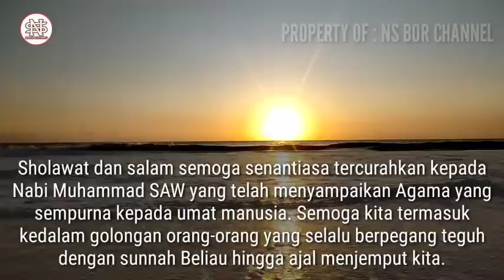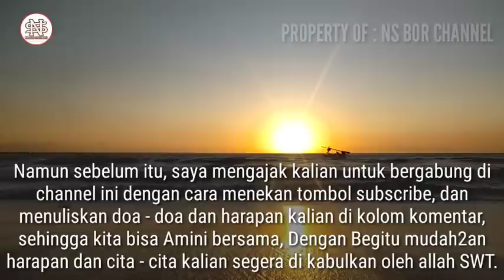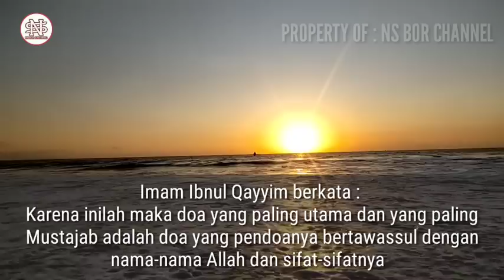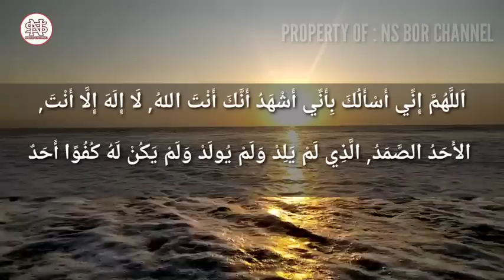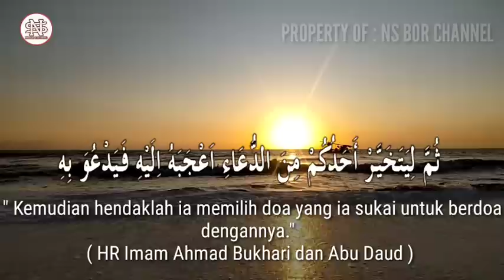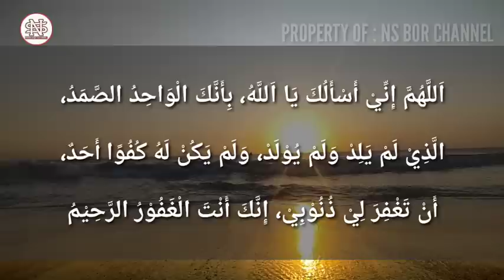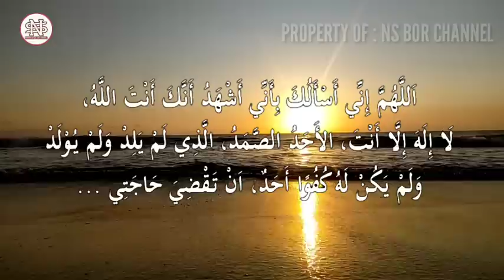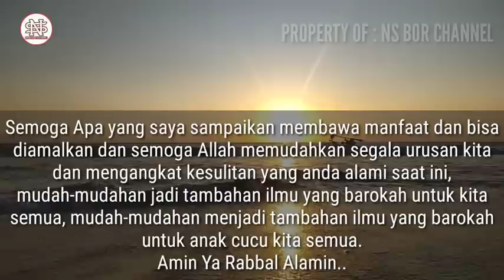Doa Setelah Tasyahud Akhir Sebelum Salam, Diampuni Dosanya,Dikabulkan Hajatnya,Diberi Permintaannya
Jazakumullah..

Di Channel ini juga membahas doa - doa lainnya seperti :
amalan dzikir
dzikirpenarik rezeki
doamustajab
doa penarik rezeki
doa mujarab
rezeki berlimpah
rezeki mengalir deras
doa terkabul
dzikir pagi
amalkan sholawat
Amalan Rezeki
Nasib Berubah
amalan
Drajat rezeki
doa
Sholawat
Sholawat nabi
Amalankan Segera
Rezeki Melimpah